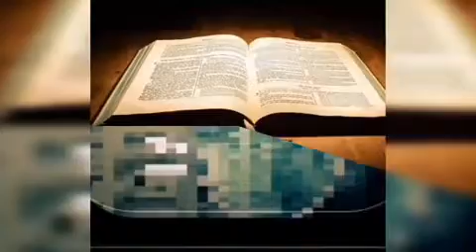JE CONNAIS TES ŒUVRES